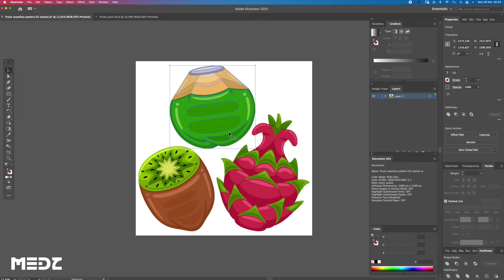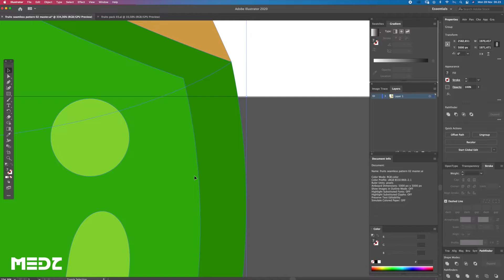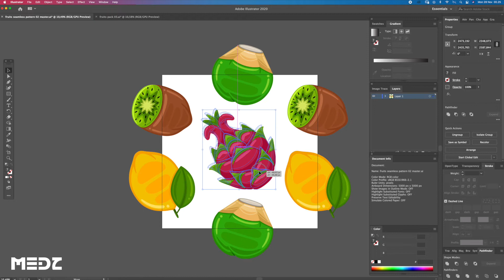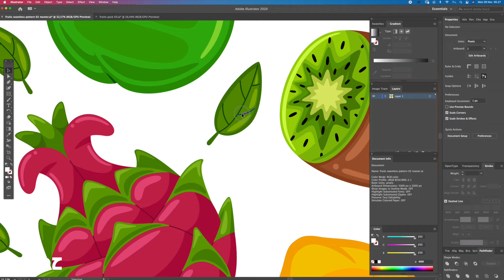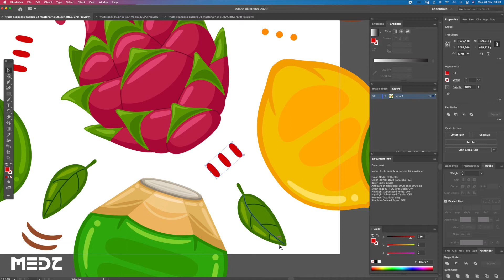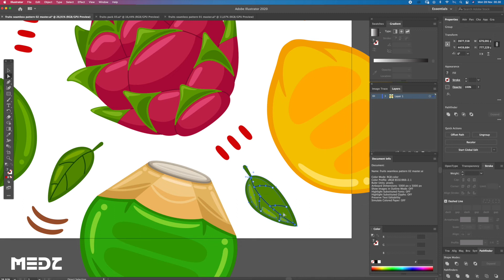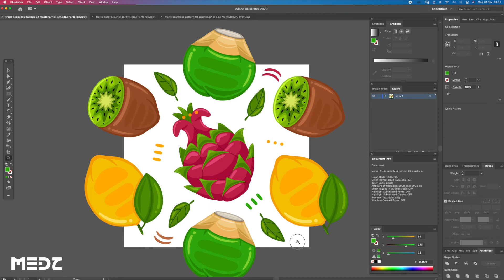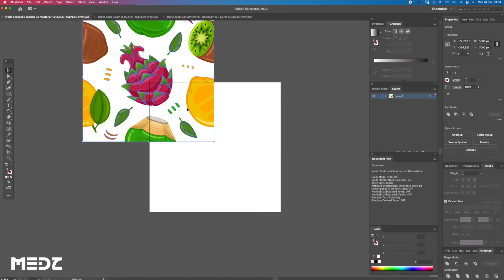Fruits Seamless Pattern Part 02 | Design Process #006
Fruits Seamless Pattern Part 02 by MEDZ